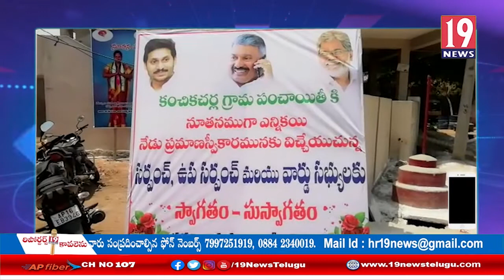కంచికచర్ల గ్రామ సర్పంచ్ వార్డు మెంబర్ల ప్రమాణస్వీకారం: కృష్ణా జిల్లా